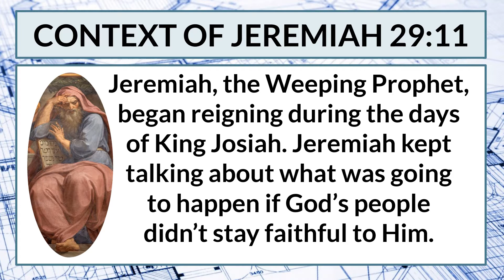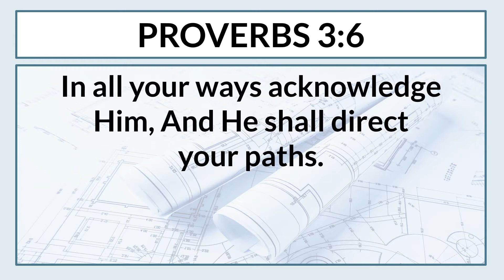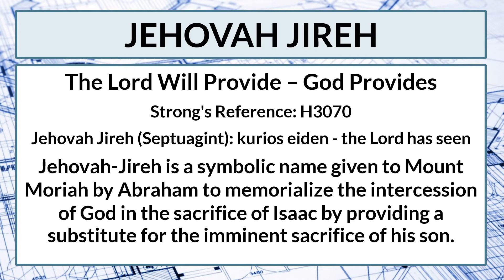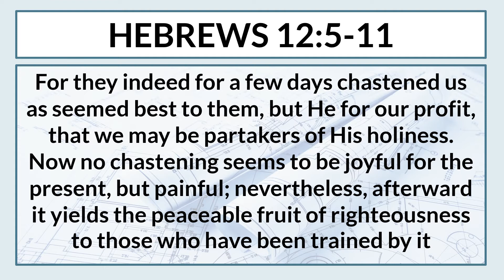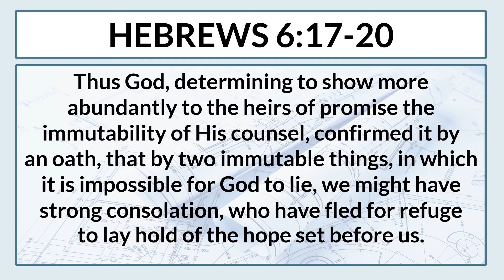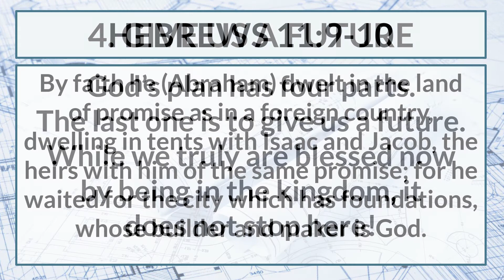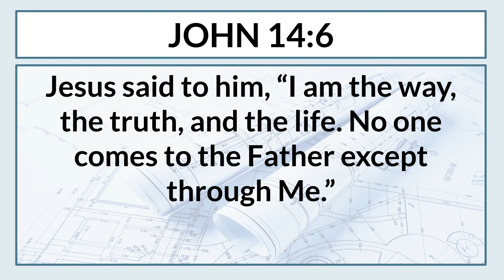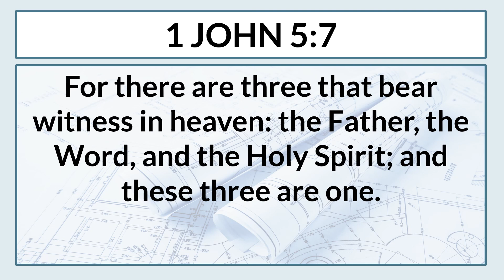God's Plan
2019 SUNDAY SERMONS: Sunday Morning, 6-9-2019, Brother Mark Loftis, Netherland Church of Christ. PowerPoint video with sermon audio.